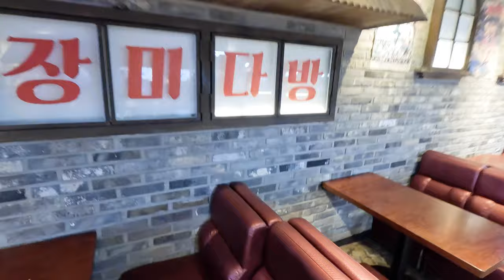오징어 짬뽕의 힘으로 녹슨가슴 생라이브🦑 / 이진성의 목풀기 EP04 / 먼데이키즈 / 강원도 고성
촬영 : 이진성 (Gopro 12)
편집 : 이진성, 김수민(@jinsungfever)